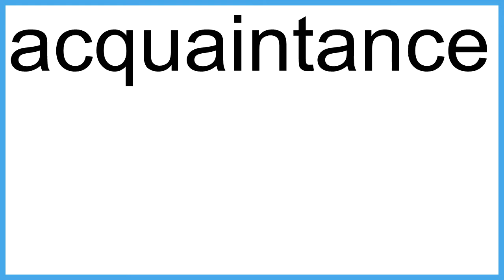acquaintance The New English Dictionary meaning | Vocabulary for Kids | Children's Dictionary